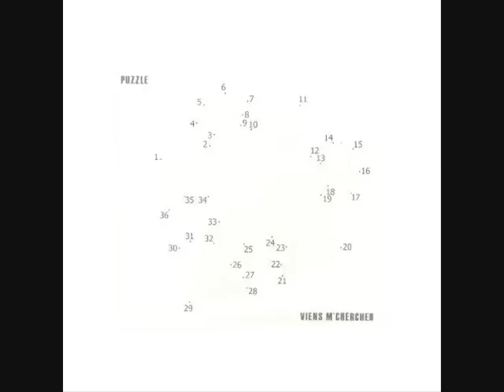09 le puzzle - a poil sous mes sapes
telechargement album , mix tape , net tape , maxi , rap, hip-hop , rnb , reggae , legal et gratuit + info exclu ect sur la region nord pas de calais 59*62

rap hip hop freestyle clash concert funk rnb remix inedit exclu rare classic news sexy x live booba lim sefyu rohff sinik soprano alibi salif sat seth gueko kery james 2pac yousoupha medine aketo atk